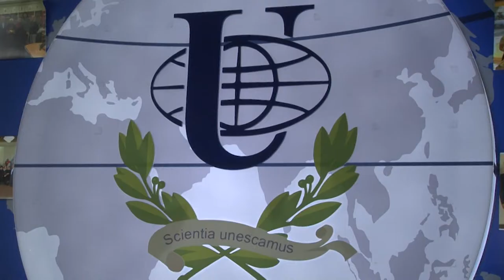В Сочи обсудили проведение Всероссийской олимпиады школьников. Новости Эфкате Сочи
Совещание с участием руководителей образовательных учреждений и педагогической общественности со всех субъектов Южного федерального округа прошло в Сочинском институте Российского университета дружбы народов.

Всероссийская олимпиада школьников ежегодно проводится по 24 предметам, в ней участвуют более 6 миллионов человек. Предусмотрены четыре этапа: школьный, муниципальный, региональный и заключительный – всероссийский. В этом учебном году в олимпиаде только по Южному федеральному округу приняли участие больше 600 тысяч школьников. Интерес понятен - победа в олимпиаде дает возможность поступить в лучшие ВУЗы страны без вступительных испытаний.